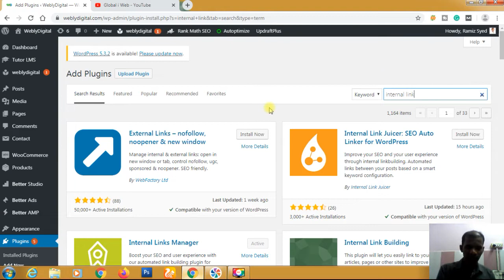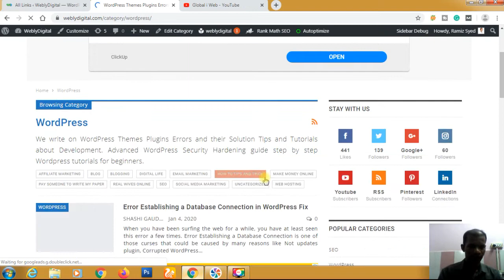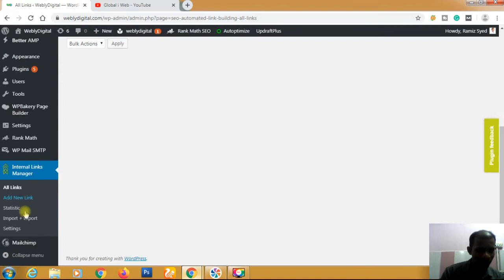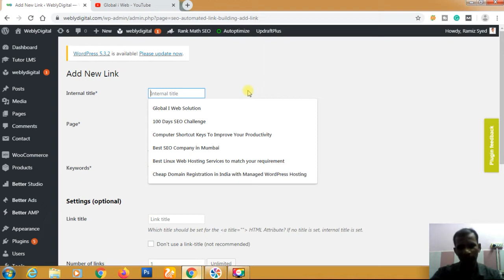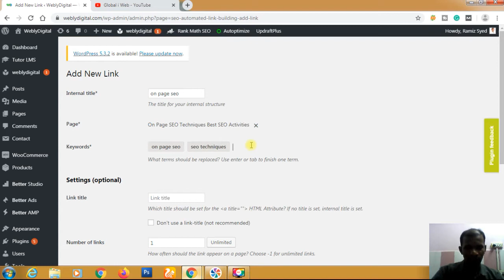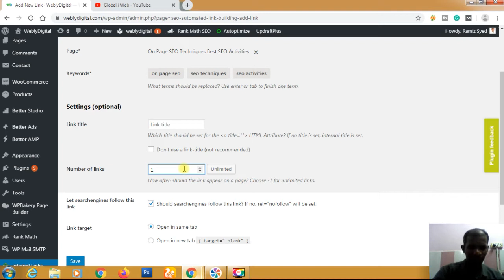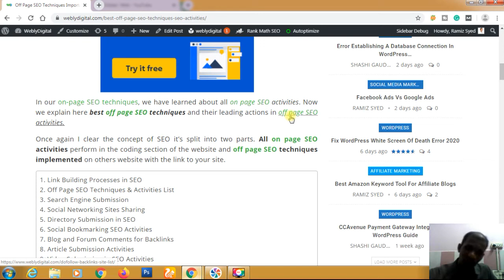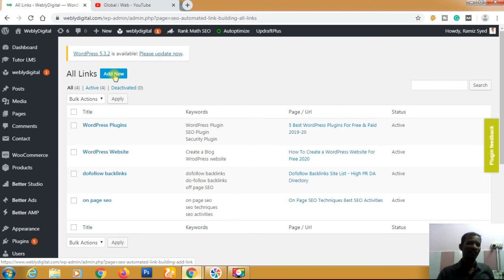SEO Internal Linking Strategy Automatic Link Building Plugin [Official]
Automatic SEO Link Building process smooth and easy to set up internal link building with a WordPress plugin. Strong Auto linking with multiple keywords on all post automatic Internal link building tools.